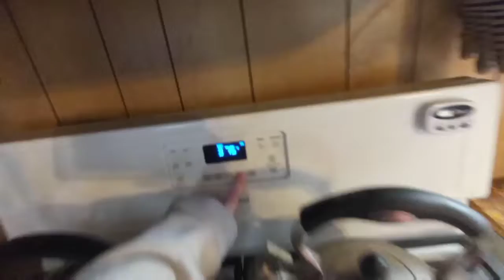pizza bubble up bake